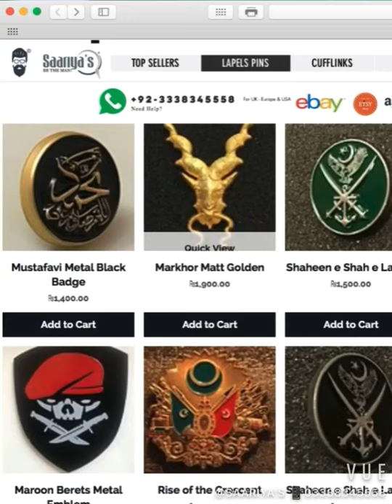Get Love Protect Pakistan Patch Free ! With Purchasing Markhor Combo pack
Buy Markhor Commanding Officer Combo pack by 10th June 2021 & Get Love Protect Pakistan Patch (950) 🌟🌟🌟 FREE !! 🆓 🚨🌟🌟🌟

ساريہ مارخور بیج اور  پاک آرمی بلیک براس ستڈز پیک  جس کی ویمت Rs5300 دلیوری کے ساتھ  10 June سے پہلے خریدیں اور Love Protect Pakistan Patch جس کی قیمت 950 روپے ہے بلکُل فری ! حاصل کریں !

Individual Prices
Markhor Matt Golden Lapel pin | 1900
Pak Army Brass Black Cufflinks | 3200